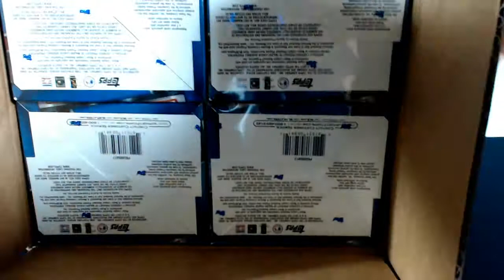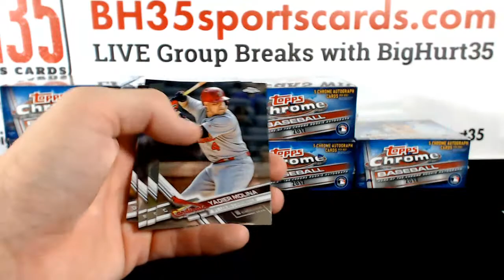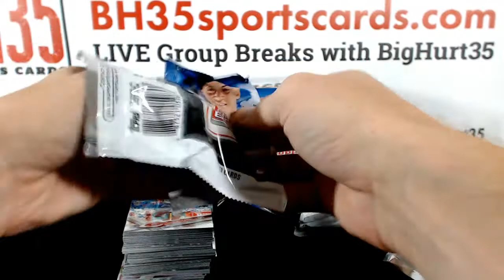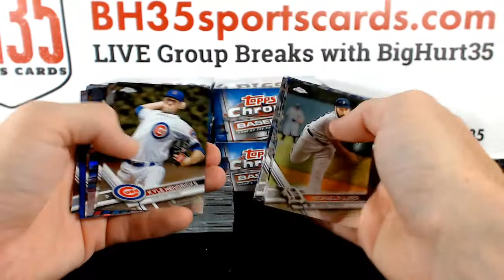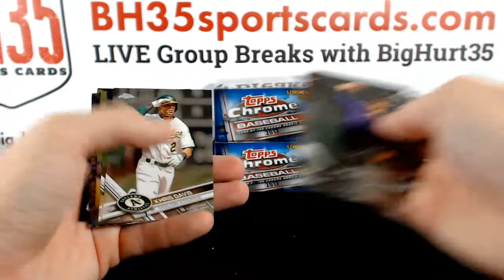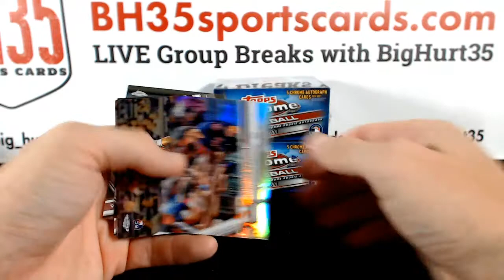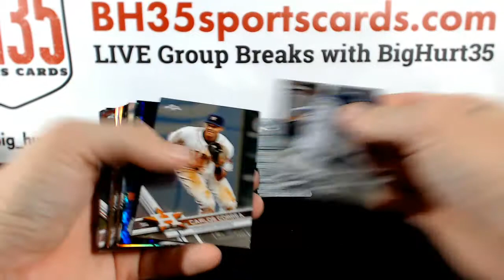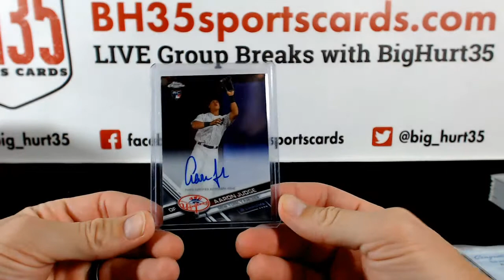Jimmy Mahan's 2017 Topps Chrome Baseball Jumbo 8 Box Case Break #2